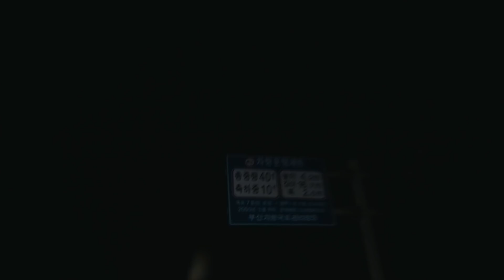insta 360 저조도 테스트 [시네마틱 풋살 스페셜]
이번에 저조도 테스트를 위해서 교회 형들 풋살 하는 모습을 촬영했는데 하다 신나서 뭔가 풋살이 메인이 되어 버렸네욬ㅋㅋㅋㅋ
다음 테스트는 시티칭(화면을 얼만큼 잘 합치는가) 테스트를 진행하겠습니다!

하단 링크를 통해서 인스타 360 one x를 구매하시면 무료로 셀카봉을 받을 수 있습니다! 또한 저에게 약간의 혜택이 돌아옵니다! 인스타 360 구매를 원하시며 저에게 도움이 주시고 싶으신 분들은 하단 린크 클릭 ㄱㄱ!!

촬영에 응해주신 교회 형들 누나들께 감사의 말씀 올립니다

KVID Free Templates
다운로드 받으세요! 공짜에요 ㅎㅎ

[사양]
프로세서 2.6GHz Intel Core i7
메모리 16GB 2133 MHzLPDDR3
시동 디스크 Macintosh HD
그래픽 Intel HD Graphics 530 1536 MB

[My Camera |  카메라]
Main Camera: Sony a7m3
Sub Camera: Sony a6500
Action Cam : GoPro Hero 5,6 / Insta 360 One X

[Lens | 렌즈] (crop)
Standard Zoom Lens:  Sony 16-35mm F2.8 GM / Sony 70-200 F4 G  / Sony 18-105mm F4
Prime Lense:  Sigma 30mm F1.4(crop)

[Tripod | 삼각대]
Joby GorillaPod 5K Joby GorillaPod 3K
호루스벤누 NEO-1128TT + LX-1T
호루스벤누 VX-95F2 유압식 비디오헤드
Leofoto LX-284CT + XB38 10X

[ND Filter | ND 필터]
Hoya Variable ND1.5 to 9 stops (82mm, 72mm)

[Camera Bag | 카메라 가방]
LowePro Protactic BP 450 AW II /DS

[Gimbal | 짐벌]
Dji Ronin-S

[Mic | 마이크]
On Camera Mic: Rode Video Micro

Final cut Pro X + Apple Motion

[Photo Editing Software | 사진편집 프로그램]

[Music 음악]
None Copyright Music Channel